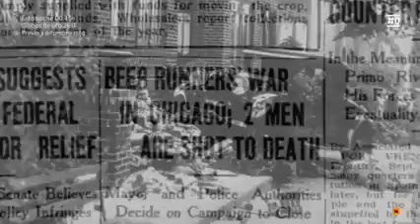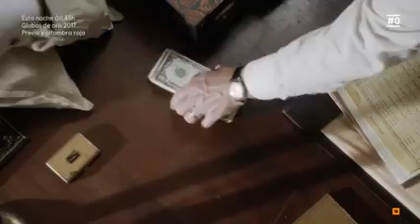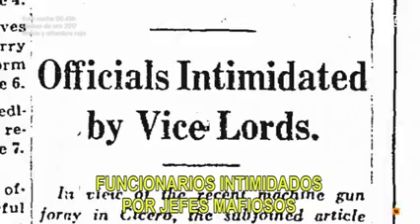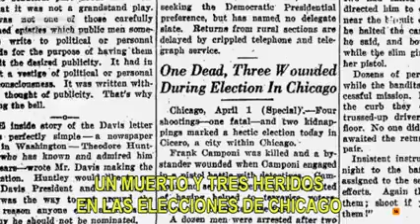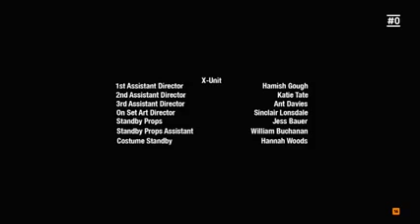el origen de la mafia chicago 2 una muerte en la familia